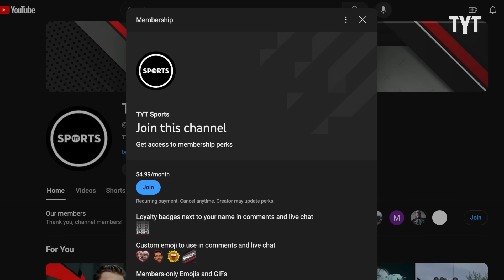MAGA Bigot Gets UNHINGED as the Walls Begin to Cave in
Alabama Senator Tommy Tuberville is back in the news after proving yet again that he hasn't learned from his past mistakes, instead choosing to double down on his bigotry and ramp it up now that Kamala Harris has ascended as the Democratic Party's presumptive presidential nominee. Rick Strom breaks it down.

Rick Strom